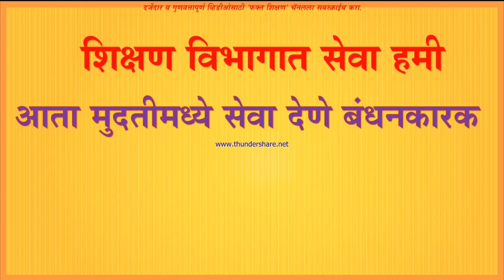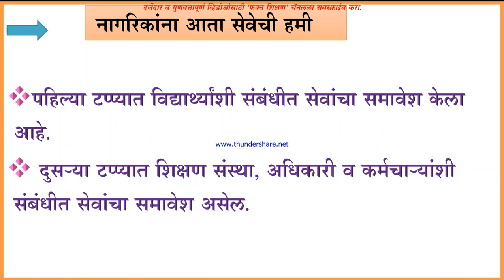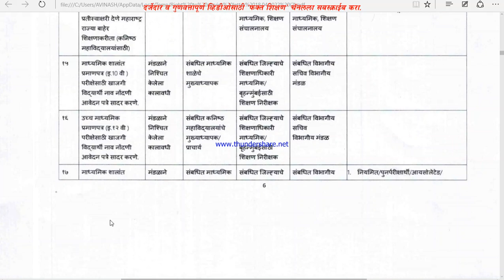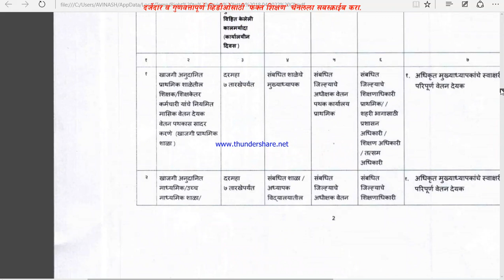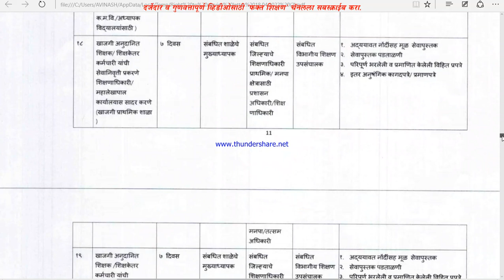श‍िक्षण व‍िभागात आता सेवा हमी, ठराव‍िक वेळेत सेवा देणे बंधनकारक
नमस्कार,
नमस्कार,
U Dise म्हणजे आपल्या शाळेचे बजेट ते आपण कसे तयार करावे याचे या संदर्भा महत्त्वाचे व्हिडीओ आपणास देत आहोत.